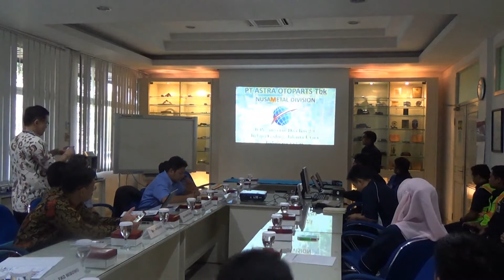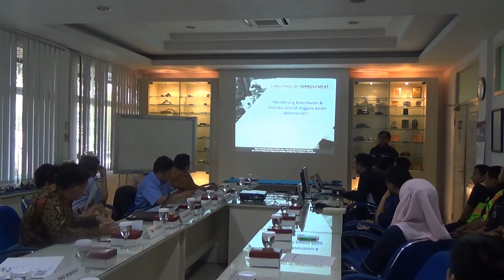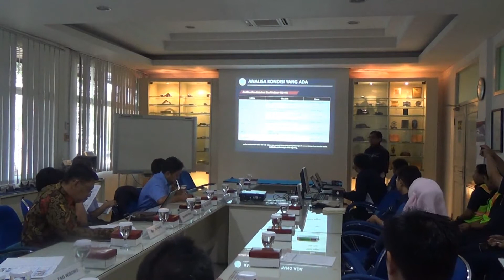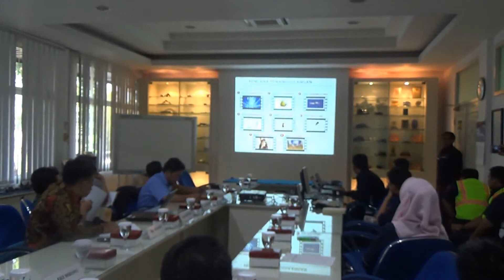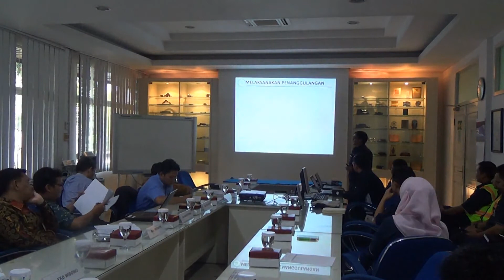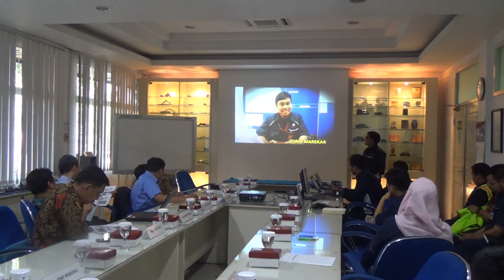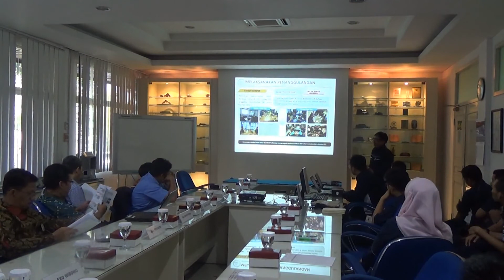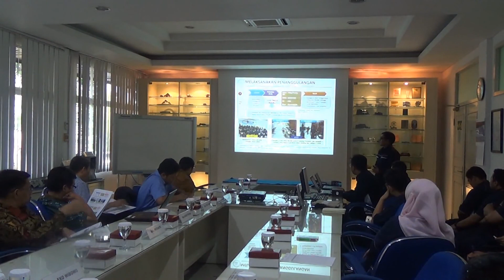Teknik Persentasi CL yang Menarik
Persentasi adalah wahana untuk menyampaikan suatu hal agar pendengar memahami apa yang kita sampaikan